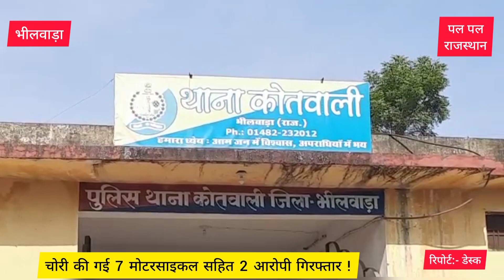चोरी की गई 7 मोटरसाइकल सहित 2 आरोपी गिरफ्तार !